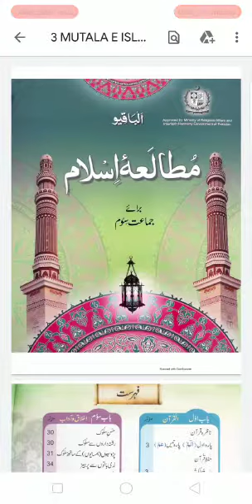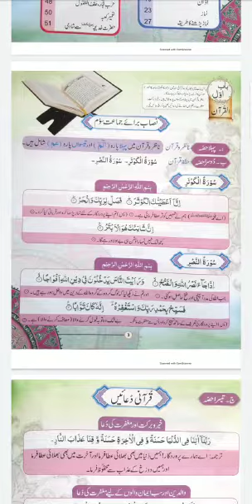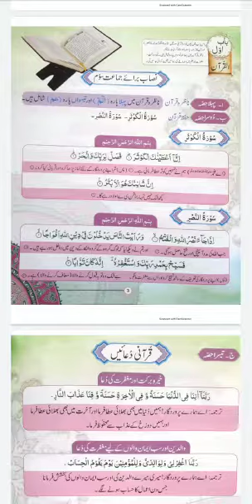3 MUTALA E ISLAM LESSON#1 SURAH KAUSAR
TEACHER NIDA ASLAM